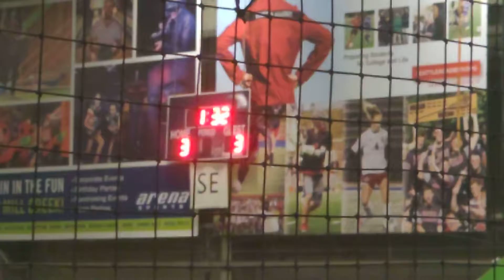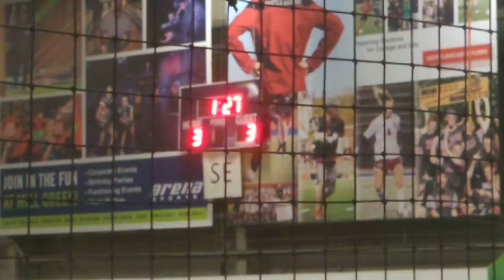2022-07-20 Brown vs. Georgetown Blazers - 1st half